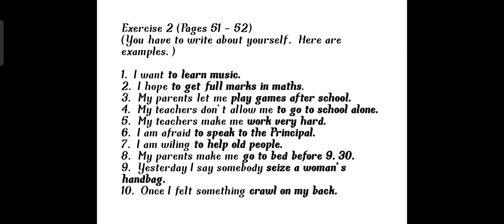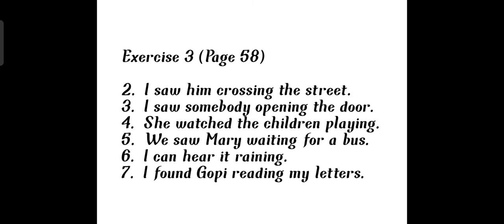CLASS 6 ENGLISH GRAMMAR CHAPTER 10-13 ANSWERS